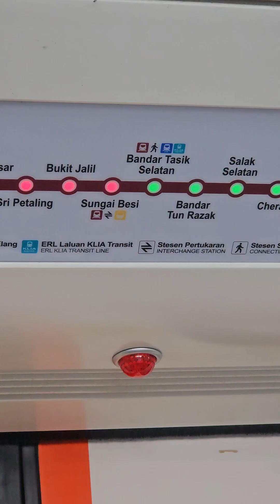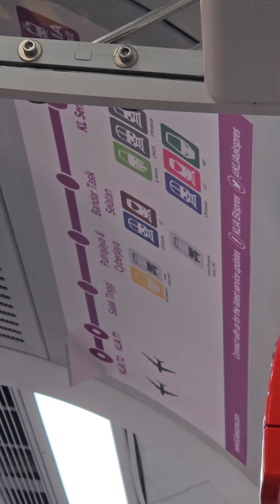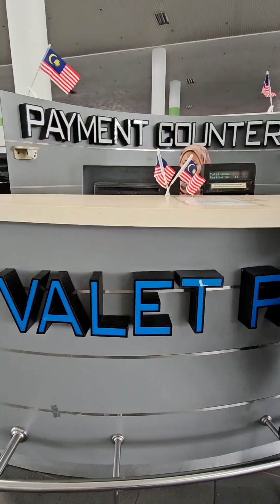MRT persiaran KLCC to TBS - KLIA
Ada banyak cara untuk ke klia .
nak jimat naik je mrt sampai putrajaya sentral nanti  baru tukar ke klia transit.